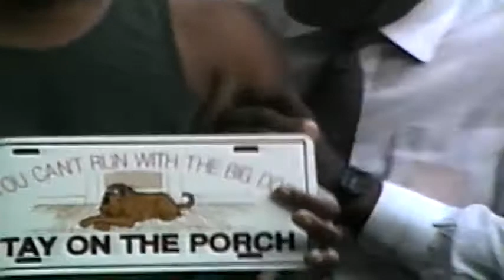Irvin Home Sept 1991